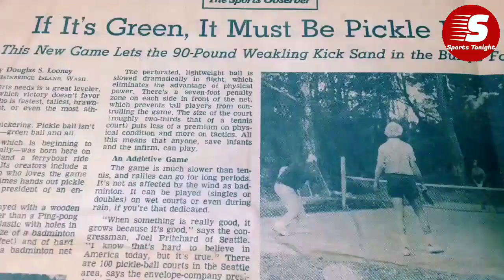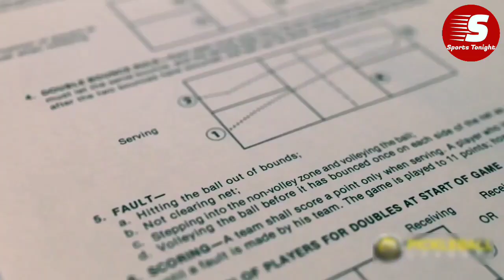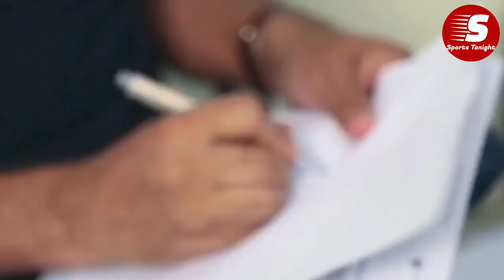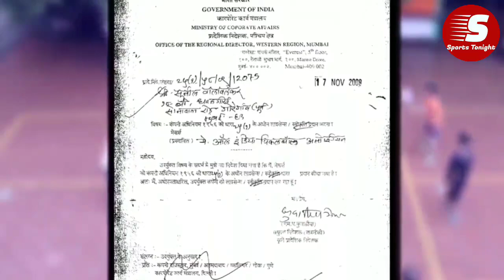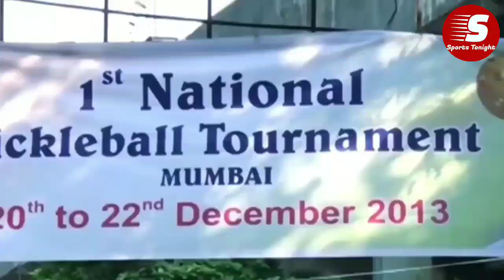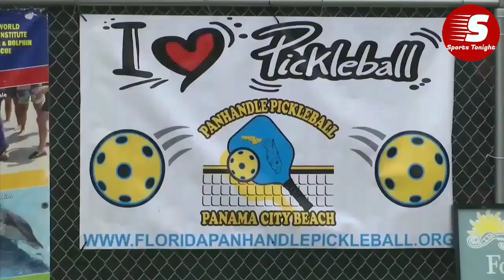Pickleball Documentary in Marathi | Pickeball in India ~ Fastest Growing Sport : History & Future.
Sports Tonight presents you a Documentary of Pickleball - The Fastest Growing Sport in the World. A Fun Sport that Combines elements of Tennis, Badminton & Table Tennis.